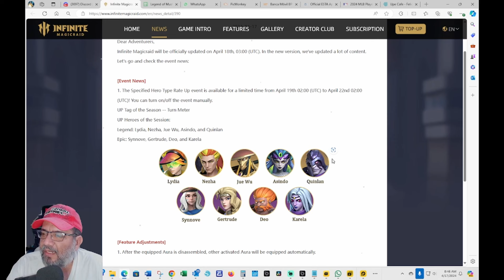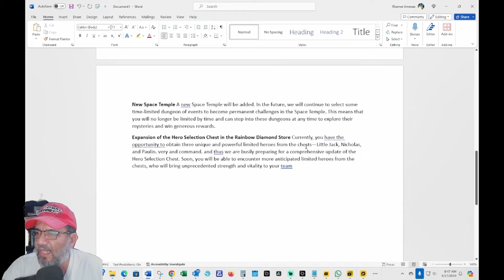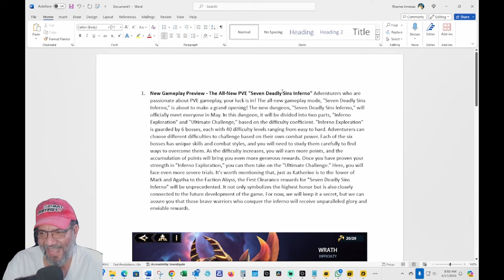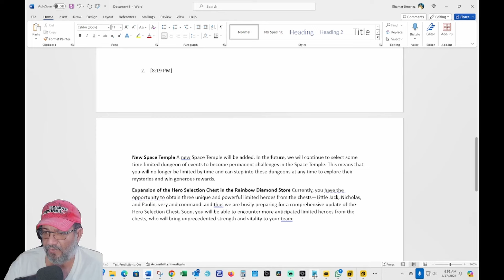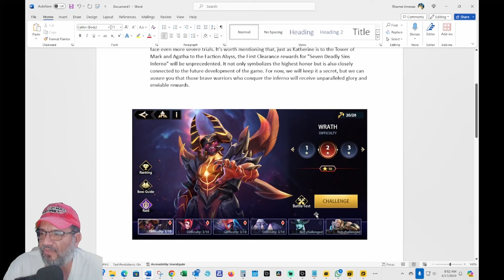IMR Nuevo Duengeon PVE (Seven Deadly Sins) Cambios Space Temple y Cofre Exclusivos Diamante Arcoiris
Agradecimiento a Nuestros Miebros (Thyrael, Nesi, Airon Phoenix, Auron 10, RD Zoro, Saul Velazquez, Early Arce, Jonhatan Franco, Robert Games)

 / gameoverlabs